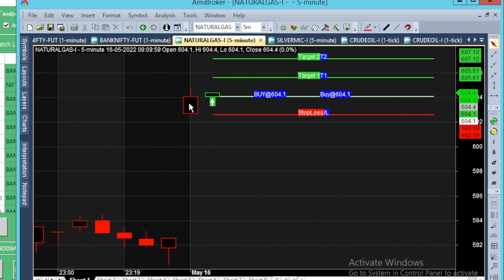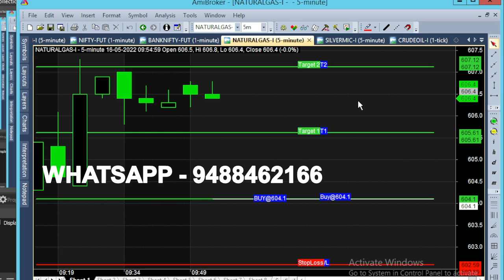bank nifty & crude oil 21 may - 25 apr chart calls view